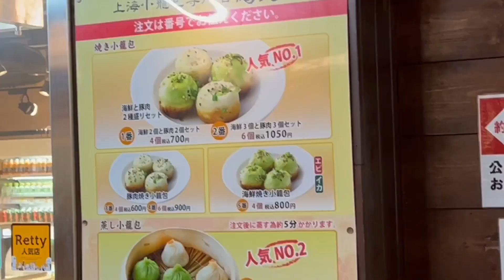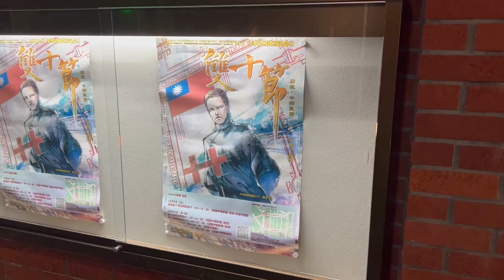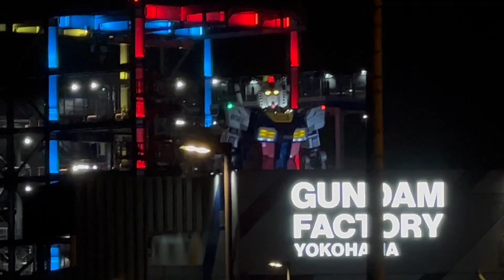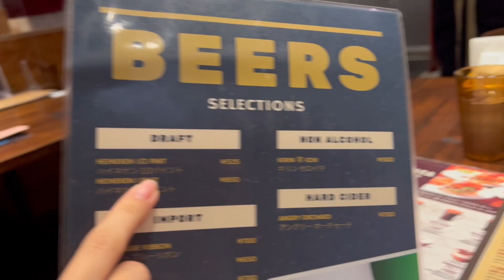Japan 2022 Ep 15 : Yokohama Chinatown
Me and Ayamimi went to Yokohama China town and listened to some spirited away music. It was pretty epicccccccc.